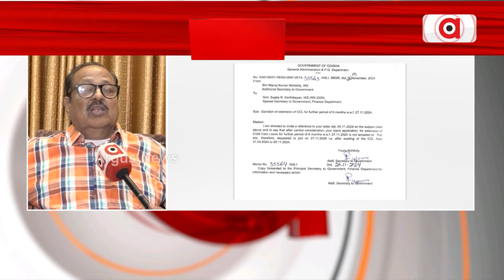ସୁଜାତାଙ୍କ ଛୁଟି ଆବେଦନ ଅଗ୍ରାହ୍ୟ | Sujata Karthikeyan Leave Extension Rejects Odisha Govt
ପାଣ୍ଡିଆନଙ୍କ ପତ୍ନୀ ସୁଜାତାଙ୍କ ଛୁଟି ଆବେଦନ ଅଗ୍ରାହ୍ୟ କଲେ ରାଜ୍ୟ ସରକାର ।